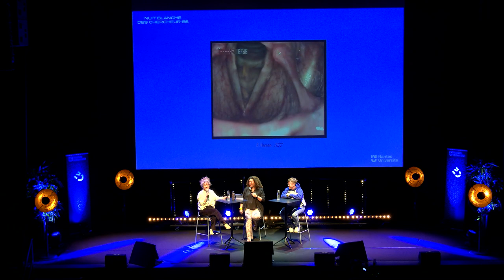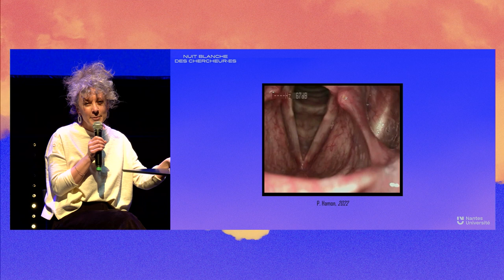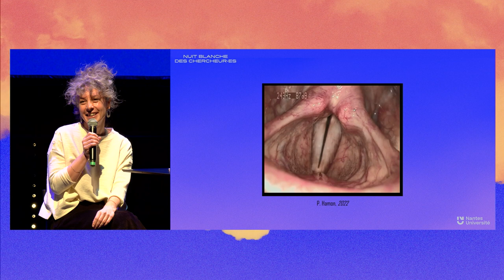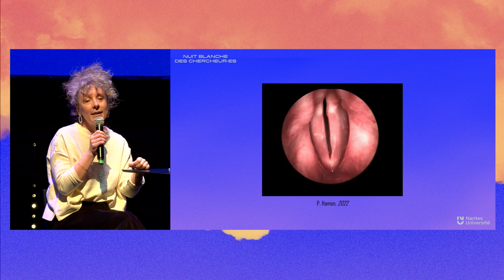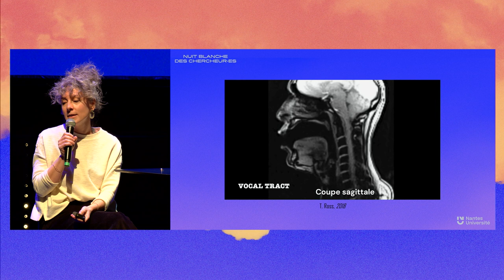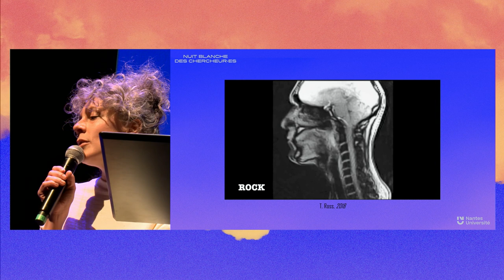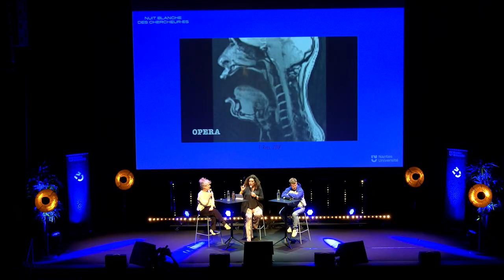Océan et Lucile Beuvard - Chercher ma voie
Notre voix est un élément majeur de représentation dans la société. Qu’est-ce que cet instrument dit de nous ? La voix influence la perception que l’on a de soi, que l’on a de l’autre. Le grave est masculin, l’aigu est féminin ? Mais comment s’identifier quand on sort du schéma établi ?

Océan, acteur et réalisateur, et Lucile Beuvard, orthophoniste spécialisée dans le diagnostic et la prise en charge des troubles de la voix parlée et chantée, vous livrent leurs témoignages lors d’un dialogue inédit. Avec humour et simplicité, ils questionnent la relation que l’on entretient avec cet instrument qui nous définit. Élément genré, la voix dépasse cette conception binaire pour devenir véritable transposition de notre identité.

Ayant plus d’une corde (vocale) à leur arc, le comédien et la spécialiste évoquent leurs expériences notamment autour du chant. Même un artiste connaissant son organe vocal devra faire un travail complet pour se le réapproprier !

Océan est comédien, scénariste et réalisateur. En 2019, il réalise sur France TV Slash une série documentaire, Océan, sur son processus de transition. En 2021, une deuxième saison, Océan : en infiltré·e·s, est diffusée sur la même plateforme. Ces nouveaux épisodes donnent la parole à différentes personnes de la communauté queer, minorées et invisibilisées par le patriarcat. Une troisième saison arrivera courant 2023. À travers ses réalisations ou prises de parole, Océan propose un regard sur la transidentité, le féminisme, et les dynamiques de pouvoir en général. Si chacun·e peut se retrouver dans son récit, il ne cherche pas à donner une définition unique de la transidentité, car elle est propre à chaque histoire.

Lucile Beuvard est orthophoniste. Riche de sa pratique clinique et des nombreuses formations qui ont jalonné son parcours (Benoît Amy de La Bretèque, Ostéovox, Chant Voix et Corps, Estill Voice…), animée par le désir d’être au plus près de la singularité de chaque patient.e, elle partage aujourd’hui son exercice entre son cabinet où elle reçoit presque exclusivement des personnes ayant une problématique vocale (dysphonie, dysodie, identité de genre…), et la consultation voix (dédiée à l’exploration fonctionnelle et au diagnostic des troubles de la voix) qu’elle a créée en 2016 aux côtés du Dr Patrick Hamon, Orl et phoniatre.

Animation : Nora HAMADI, journaliste et présentatrice pour Arte et France Culture.